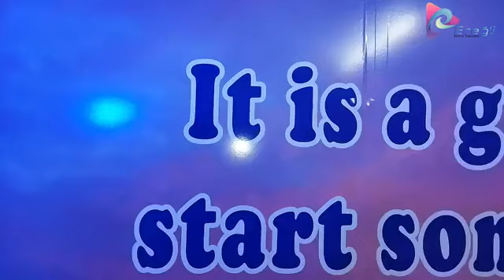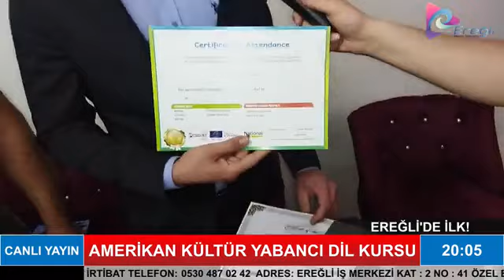EREĞLİ AMERİKAN KÜLTÜR YABANCI DİL KURSU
ÖZEL EREĞLİ AMERİKAN KÜLTÜR YABANCI DİL FARKIYLA ÜCRETSİZ İNGİLİZCE DERSLERİ VERİYORUZ.
HERKES İNGİLİZCE'Yİ ÖĞRENECEK. ÜSTELİK ÇOK KISA BİR SÜREDE. HEMEN YERİNİZİ AYIRTIN.
ADRES: EREĞLİ İŞ MERKEZİ KAT : 2 NO : 41